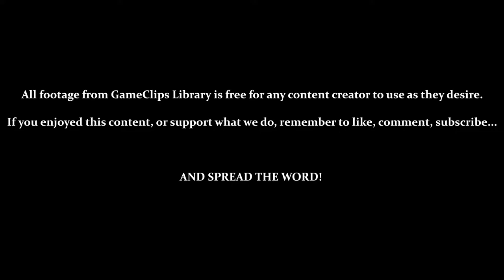Vicious Voodoo / The Dread Swamp Path - Sly Cooper (PS2) — GameClips Library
Table of Timestamps:

0:15 – Back at the Hideout
0:36 – CUTSCENE – Vicious Voodoo
1:34 – The Dread Swamp Path
1:43 – Bottle 1 / Vs. Giant Mosquitoes
1:53 – TUTORIAL – Raccoon Rail Walk
2:42 – Testing the Rail Walk / Bottles 2 & 3
3:00 – Testing the Rail Slide / Bottle 4
3:11 – Vs. Spiders
3:18 – Rail Jumping / Bottles 5 & 6
3:40 – Bottle 7 / Great Camera Angle on That Rail...
4:23 – Bottles 8 - 10 / Vs. Tree Demon?
5:00 – Bottles 11 – 14
5:27 – Bottles 15 & 16 / Sidling Past Sentries
6:03 – TUTORIAL – Bad Mojo Force-Field
6:33 – 7:22 – Bottles 17 – 20 / Large Vault / Dealing With the Force-Field
7:24 – Treasure Key 3-1
7:41 – Unlocking & Testing [Rolling Raccoon Electromagnetic Field]
9:00 – HUB WORLD – The Swamp's Dark Center
9:38 – Mz. Ruby's First Announcement
10:21 - GCL Credits